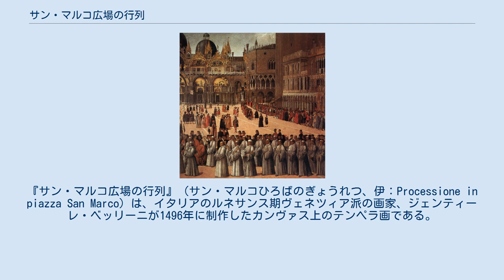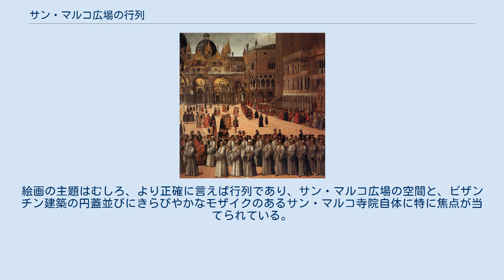サン・マルコ広場の行列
アカデミア美術館_(ヴェネツィア)_の所蔵品
ジェンティーレ・ベッリーニの作品
『サン・マルコ広場の行列』（サン・マルコひろばのぎょうれつ、伊：Processione in piazza San Marco）は、イタリアのルネサンス期ヴェネツィア派の画家、ジェンティーレ・ベッリーニが1496年に制作したカンヴァス上のテンペラ画である。
現在、ヴェネツィアのアカデミア美術館に所蔵されている。
 本作は、ヴェネツィアの名を冠した信心会の本拠地であるサン・ジョヴァンニ・エヴァンジェリスタの大ホールのために依頼された。
依頼作品には、ベッリーニ、ペルジーノ、ヴィットーレ・カルパッチョ、ジョヴァンニ・マンスエティ、ラッザーロ・バスティアーニ、ベネデット・ルスコーニなど、当時の著名な芸術家による合計9点の大きなカンヴァス画が含まれていた。
 部分 絵画の主題は、聖十字架字の断片にまつわる奇跡であった。
聖十字架の断片は、1369年にキプロス王国とエルサレムの首相であるフィリップ・デ・メジエールによって同心会に寄贈され、すぐにヴェネツィア市で崇拝の対象となった。
 9点の作品は、すべて1496年から1501年に制作された。
 画面には、絵画の制作に先立つ約50年前、1444年4月25日に行われた出来事が表されている。
同心会の会員がサン・マルコ広場で十字架の断片を担いでいた時に、ブレシア出身の商人は、死にゆく息子が回復することを祈って遺物の前にひざまずいた。
商人は家に戻ったとき、息子が再び完全に回復していることを知った。
 前景で、ジェンティーレは、行列の先頭で行進している白衣の同心会員を描いた。
大きな金色の聖遺物箱が会員たちの間に吊るされ、4人の会員が持っている天蓋の下に運ばれていく。
絵画の主題は、表向きは奇跡そのものであるが、ブレシアの商人は群衆の中に隠れて、ほとんど見えない。
商人は赤い服を着て、最後の2つの天蓋の担い手のすぐ右側にひざまずいている。
絵画の主題はむしろ、より正確に言えば行列であり、サン・マルコ広場の空間と、ビザンチン建築の円蓋並びにきらびやかなモザイクのあるサン・マルコ寺院自体に特に焦点が当てられている。